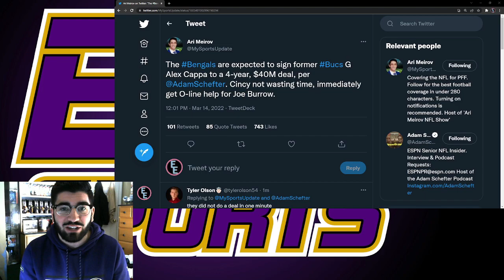Cincinnati Bengals Sign Former Bucs Guard Alex Cappa! (Thoughts and Breakdown)